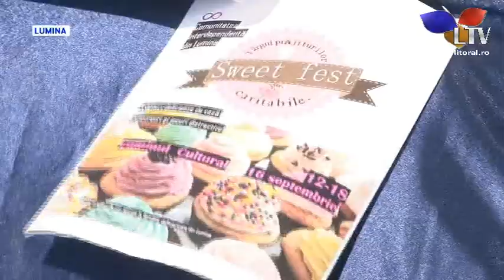Festivalul dulciurilor "Sweet Fest Lumina", eveniment caritabil - Litoral TV